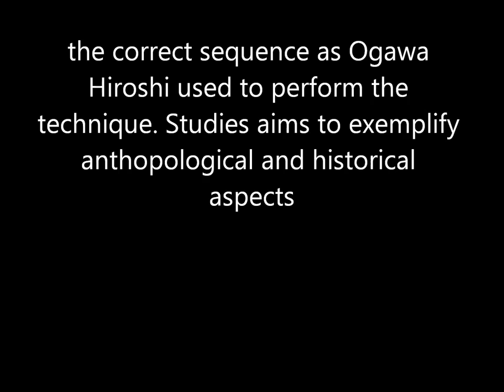Ogawa Ryu Jujutsu Torite Sanbon Me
Teach moments in Valencia - Spain